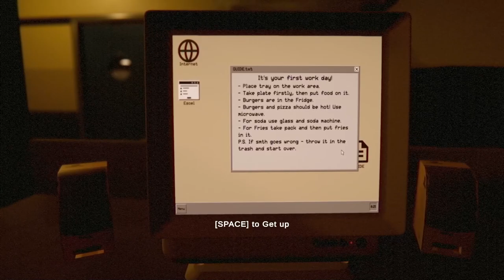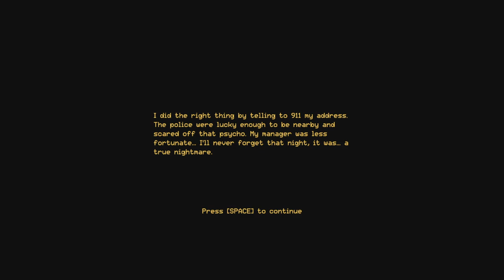Last Shift... | TRUE NIGHTMARE - ROADSIDE СAFE | Indie Horror Game Demo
Immerse yourself in an atmospheric psychological horror with a haunting VHS aesthetic. As a night-shift waitress at a secluded roadside café, serve strange patrons and feel mounting dread. Each night, the nightmare becomes more real, and someone is watching from the darkness. Can you survive?

A STORY THAT COULD HAPPEN TO ANY OF US
Mary is an eighteen-year-old girl who has been forced to move out of her parents' home and take a job as a waitress at a roadside café to pay for housing and food.

As it happens, you're the only employee on the night shift. Take orders, prepare food and serve customers, and don't forget to clean up at the end of the shift.

It always gets scarier with the coming of darkness, it even feels like someone is looking at you from the darkness. or it's not just a feeling.